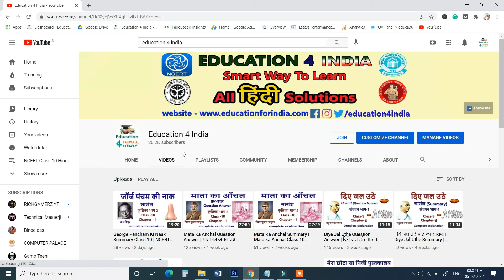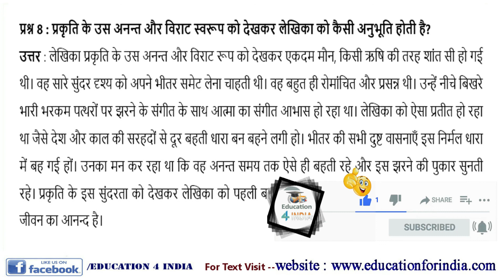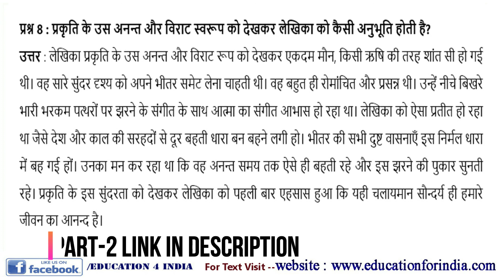Sana Sana Hath Jodi Question Answer | CBSE Class 10 Hindi | Kritika Part 2 Chapter 3 Part 1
Sana Sana Hath Jodi Question Answer | CBSE Class 10 Hindi | Kritika Part 2 Chapter 3

नमस्कार दोस्तों
Education 4 India YouTube Channel में आपका स्वागत है I

About this Video :
इस विडिओ माध्यम से हम आप लोगों को Sana Sana Hath Jodi Question Answer | CBSE Class 10 Hindi | Kritika Part 2 Chapter 3 के बारे में बता रहे है।

About this channel :
इस CHANNEL के माध्यम से हम आपको Education related videos हिंदी के सभी साहित्यकारों का जीवन परिचय, उनकी रचनाएँ एवं व्याकरण प्राप्त होंगी। इसके साथ-साथ हम आप लोगो को इतिहास, सामान्य-ज्ञान, पौराणिक कथाएं और करेंट अफेयर्स की भी जानकरियाँ देंगे । इसके अलावा आपको हिंदी विषय से संबंधित कोई भी जानकारी प्राप्त करनी हो हमें comment करे ।

Thanks and keep watching Education 4 India